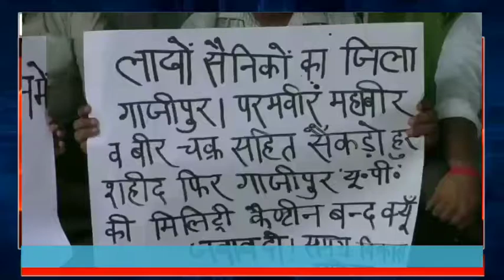कैंटीन खोलने के लिए भूतपूर्व सैनिको ने दिया धरना । Report by Arif warsi